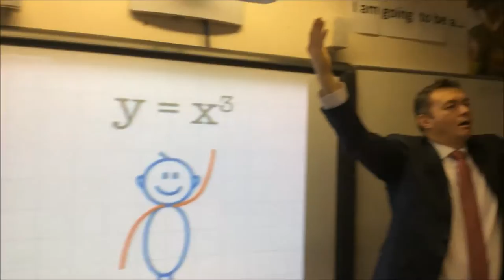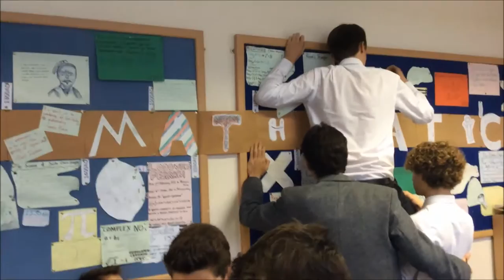Maths Dept Mannequin Challenge